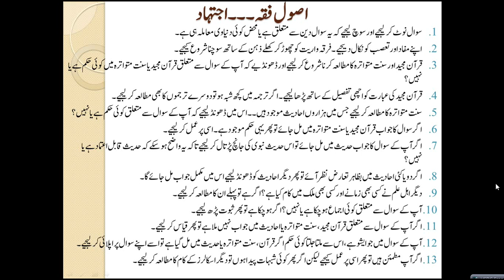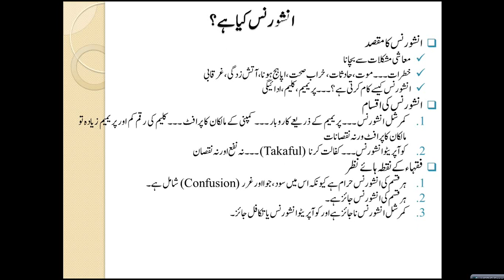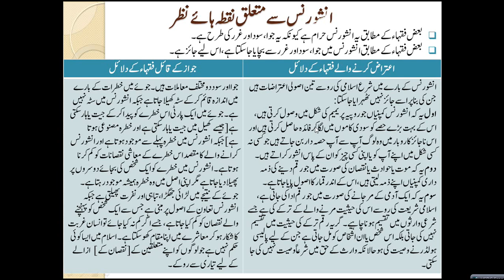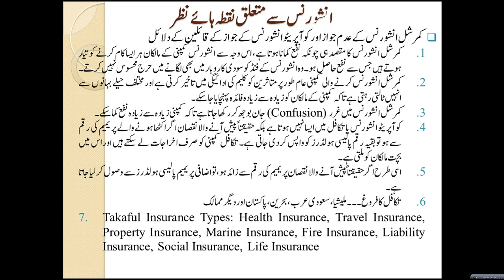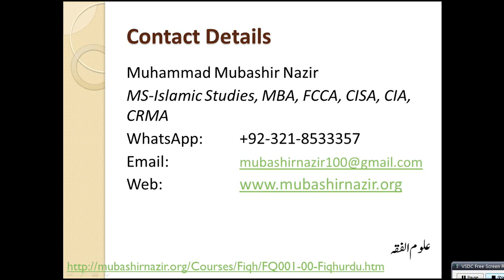Islamic Studies Program FQ21-Financial Investment in Insurance